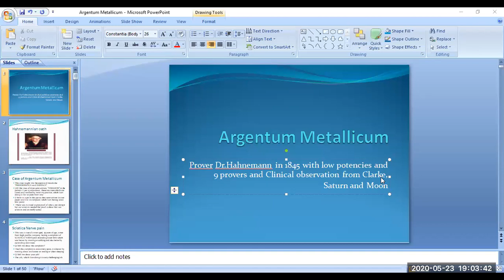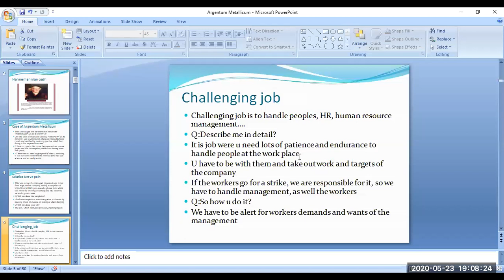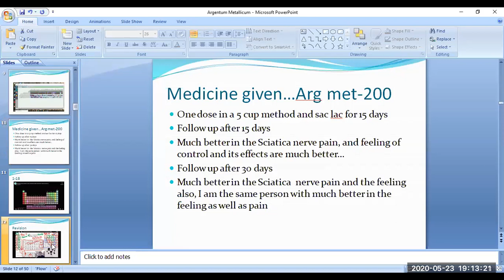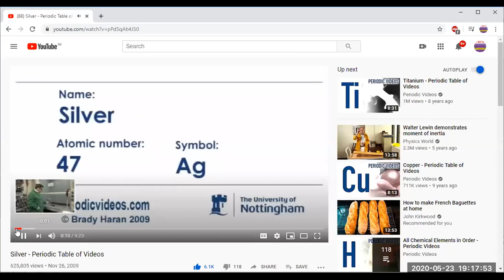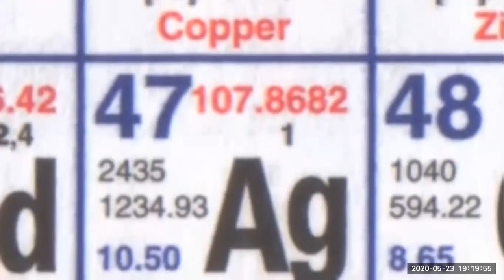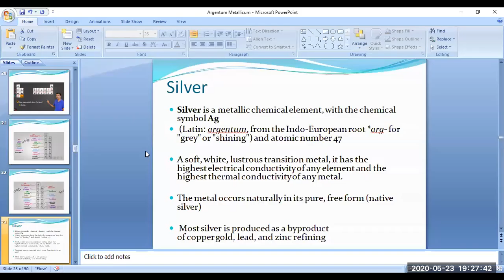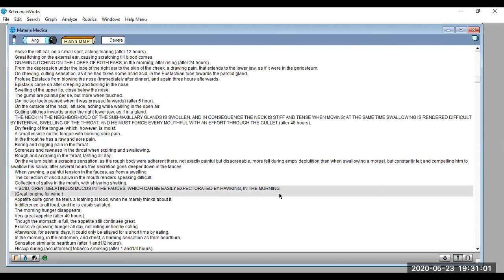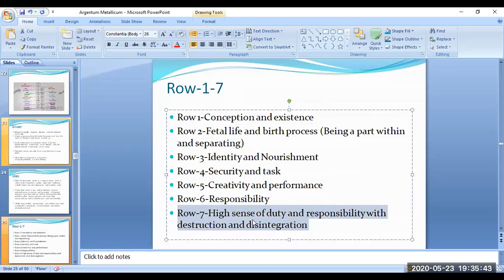Argentum Mettalicum Homeopathic Medicine Lecture Part 01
Argentum Mettalicum Homeopathic Medicine Lecture Part 01 described by Dr Rajivbhai Karia as on 23/05/2020